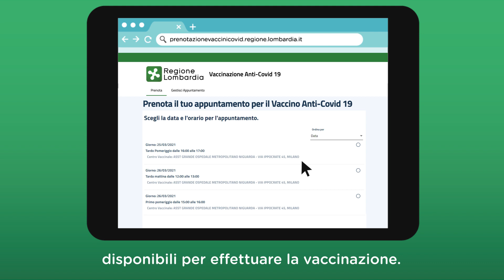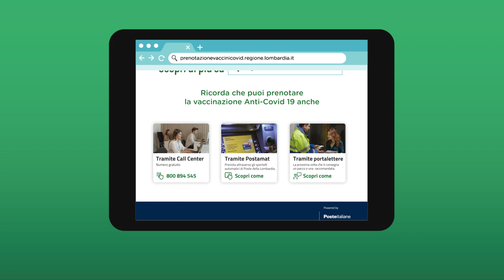Come Prenotare il Vaccino Anti Covid-19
Il video tutorial su come prenotare il vaccino Anticovi-19 in Regione Lombardia